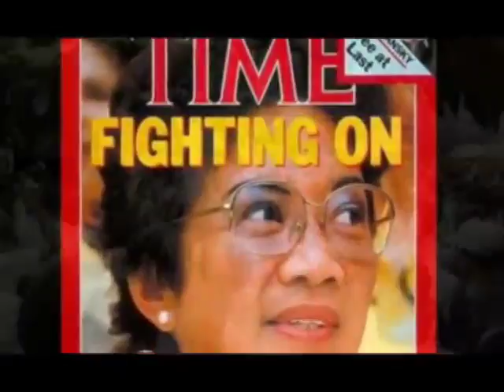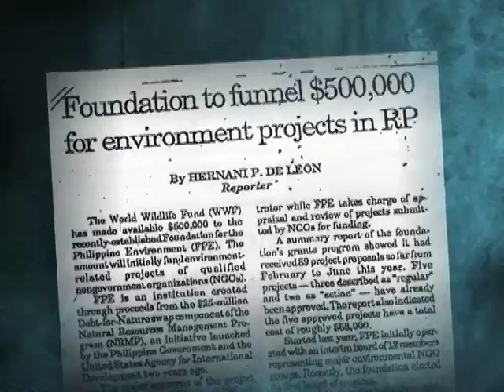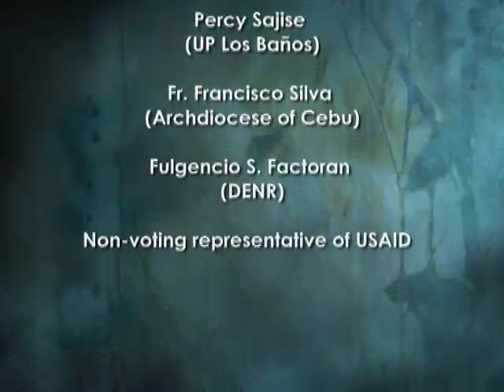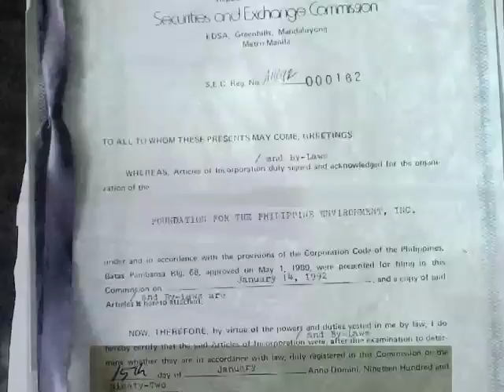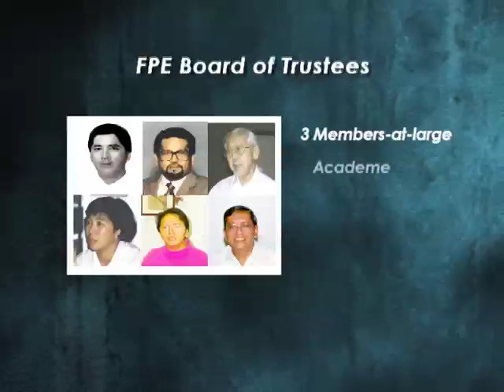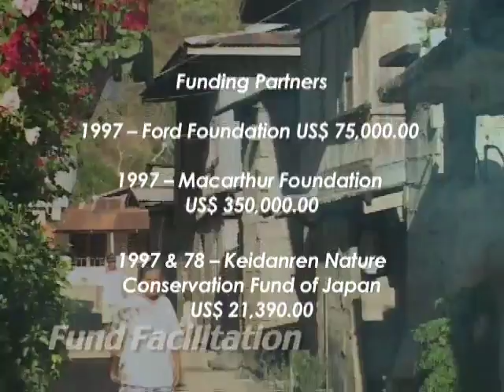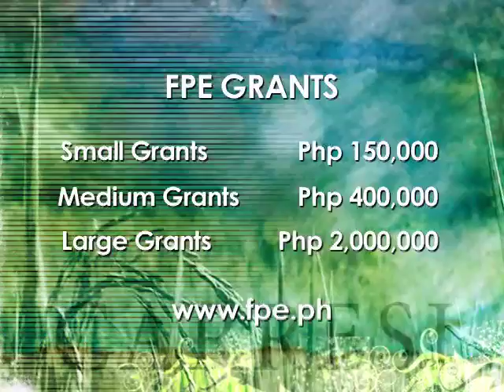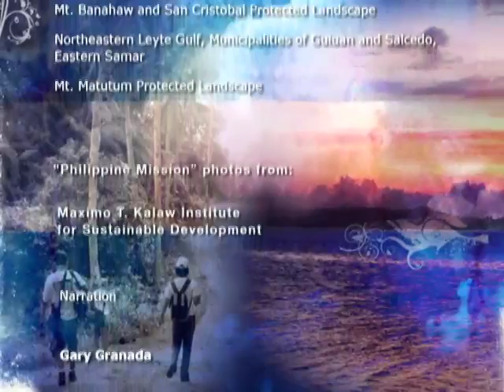Foundation for the Philippine Environment (FPE) Institutional Video